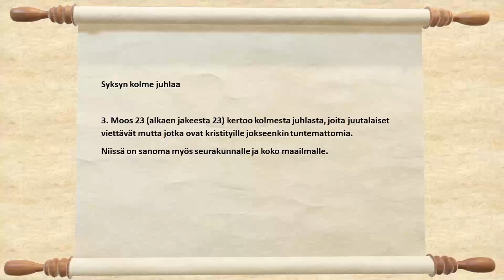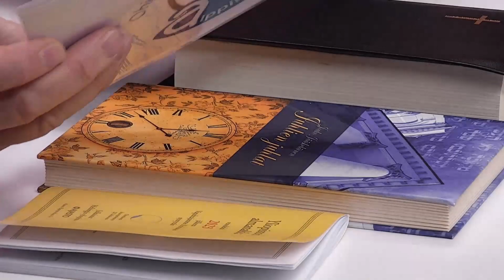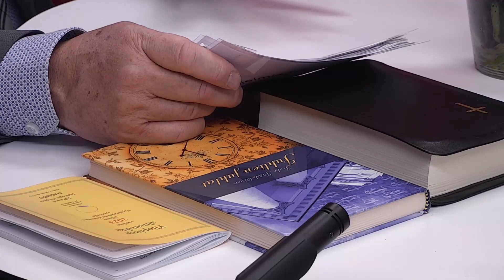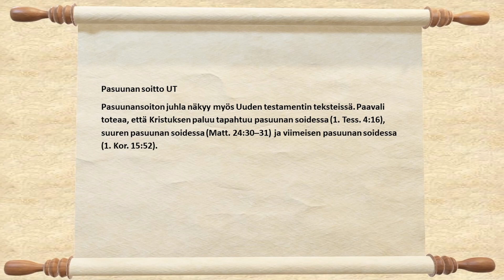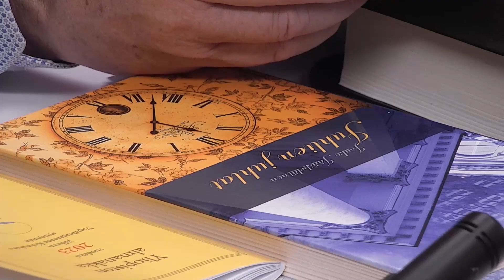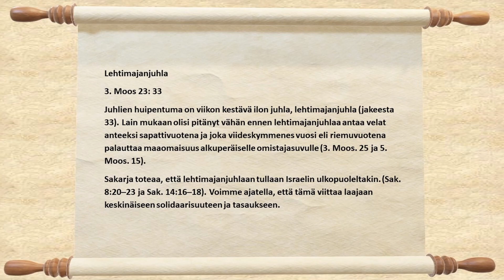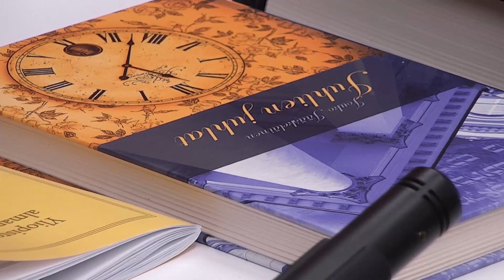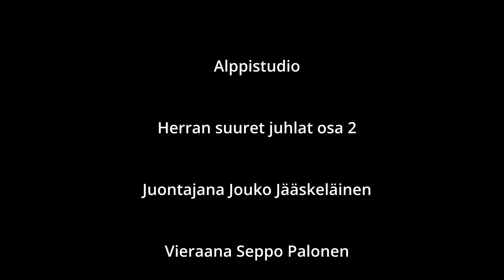Alppistudio #6: Herran suuret juhlat 2 - Jouko Jääskeläinen ja Seppo Palonen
Alppistudion kuudes jakso! Jouko Jääskeläisen opetussarja Raamatun juhlista. Jouko Jääskeläinen ja Seppo Palonen keskustelevat Raamatun juhlista Vanhan Testamentin, Uuden Testamentin sekä kristillisen juhlaperinteen valossa.

Tervetuloa mukaan! Alppistudio tarjoaa ohjelmia Sanasta ja ajasta.

Alppistudio on Helsingin Ev.lut. Kansanlähetyksen tuottama keskusteluohjelma. Tutustu toimintaamme